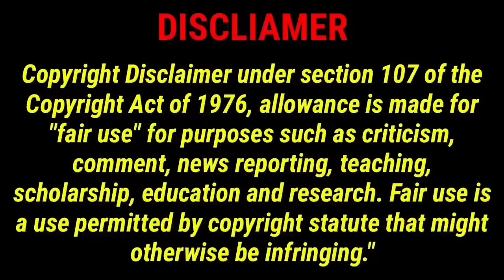Unseen match Last over surya kumar brilliant ind thriller win | Ind vs nz 2nd t20 highlights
now Indian cricket team playing 2nd T20 match in Lucknow cricket stadium this match first batted New Zealand only scored 99 runs after runs chasing india win last overfull

India squard
Rohit Sharma (c), Shubman Gill, Ishan Kishan (wk), Virat Kohli, Rajat Patidar, Suryakumar Yadav, KS Bharat (wk), Hardik Pandya (vc), Washington Sundar, Shahbaz Ahmed, Shardul Thakur, Yuzvendra Chahal, Kuldeep Yadav, Mohammed Shami, Mohammed Siraj, Umran Malik.

Tom Latham (c), Finn Allen, Doug Bracewell [for Matt Henry], Michael Bracewell, Mark Chapman, Devon Conway, Jacob Duffy, Lockie Ferguson, Daryl Mitchell, Henry Nicholls, Glenn Phillips, Mitchell Santner, Henry Shipley, Ish Sodhi, Blair Tickner

India vs New Zealand T20 India Squad- Hardik Pandya (Captain), Suryakumar Yadav (vice-captain), Ishan Kishan (wk), Ruturaj Gaikwad, Shubman Gill, Deepak Hooda, Rahul Tripathi, Jitesh Sharma (wk), Washington Sundar, Kuldeep Yadav, Yuzvendra Chahal, Arshdeep Singh, Umran Malik, Shivam Mavi, Prithvi Shaw, Mukesh Kumar.

India vs New Zealand T20 New Zealand Squad– Mitchell Santner (C), Finn Allen, Michael Bracewell, Mark Chapman, Devon Conway, Dane Cleaver, Jacob Duffy, Lockie Ferguson, Ben Lister, Daryl Mitchell, Glenn Phillips, Michael Rippon, Henry Shipley, Ish Sodhi, Blair Tickner.

@cricket - கிரிக்கெட்